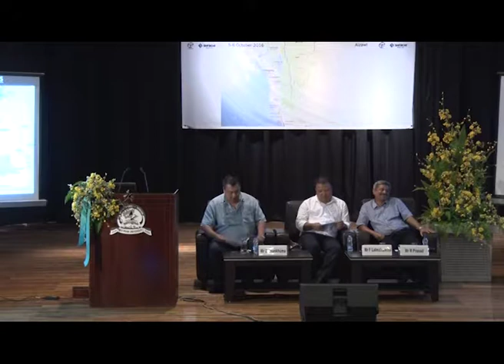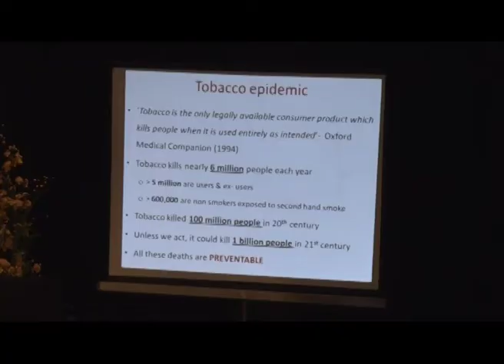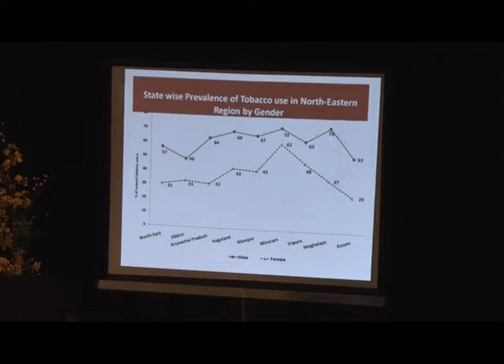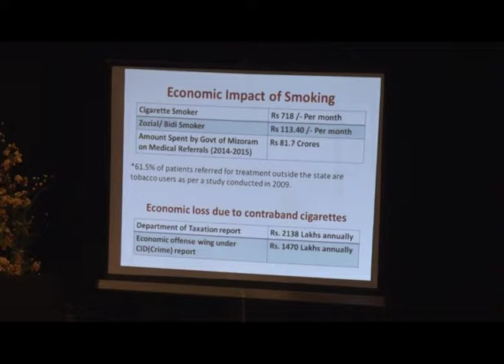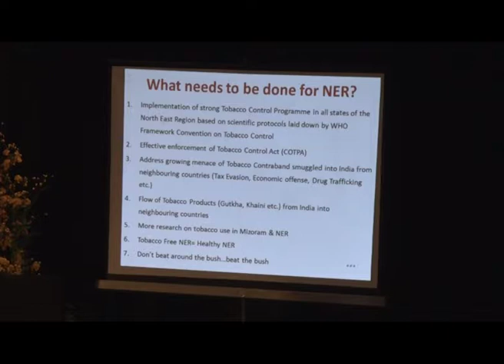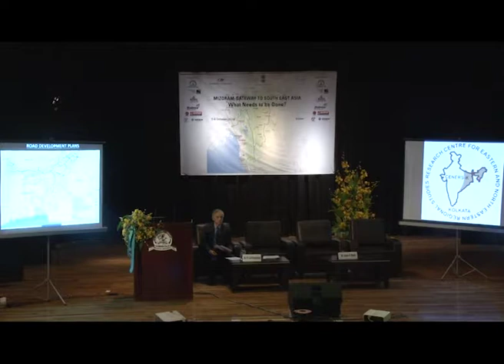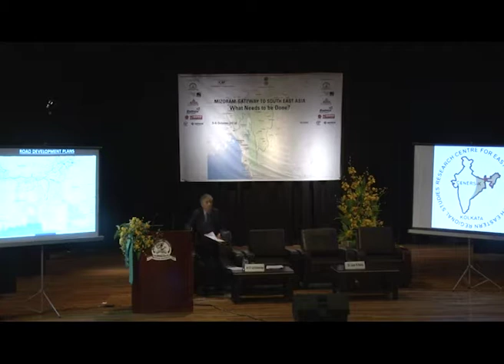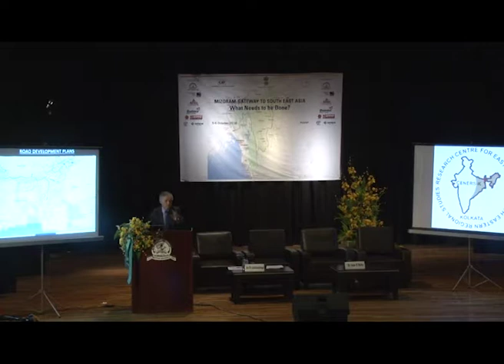Mizoram, Gateway to South East Asia? - Day 2, Part 3 of 4 (5th - 6th October 2016)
International Seminar on Mizoram, Gateway to South East Asia? What needs to be done? held at Mizoram University on 5th - 6th October 2016.